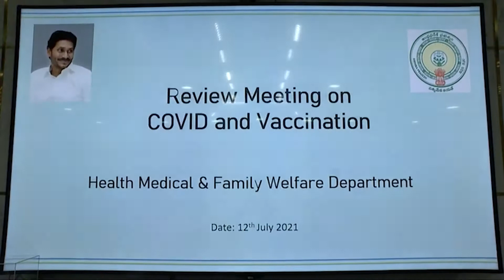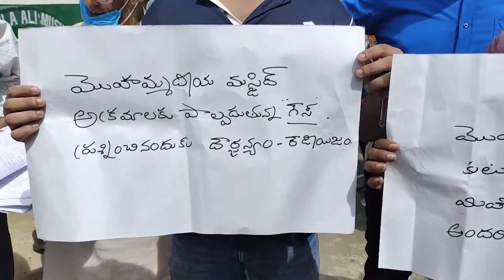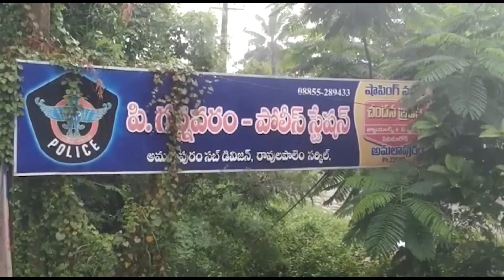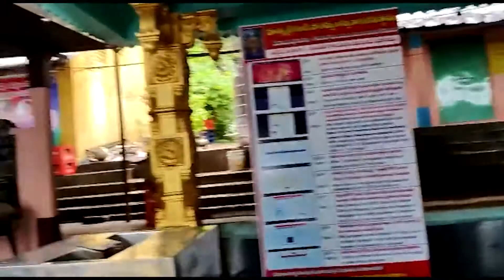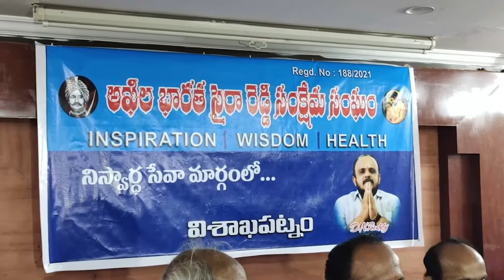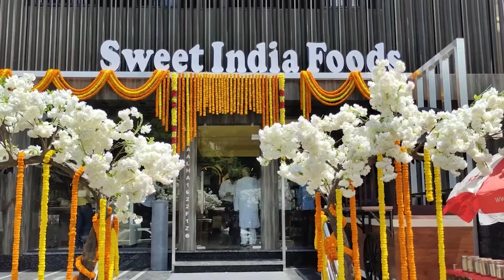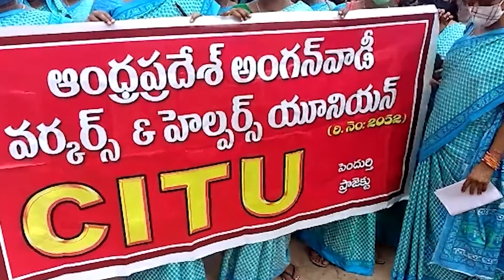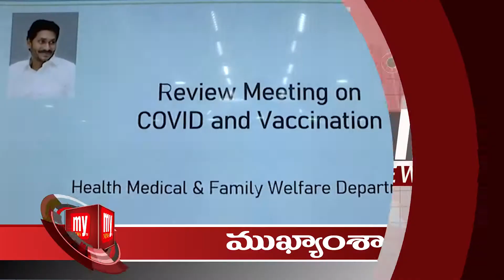12- 07- 2021 || MY TV NEWS